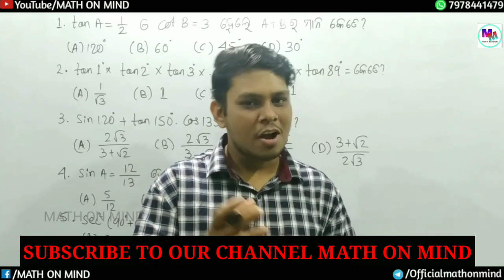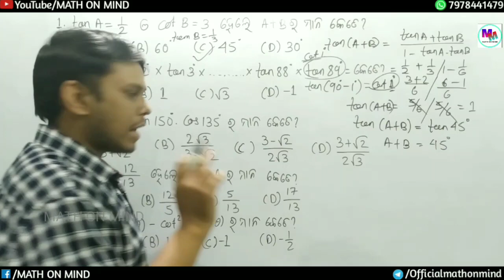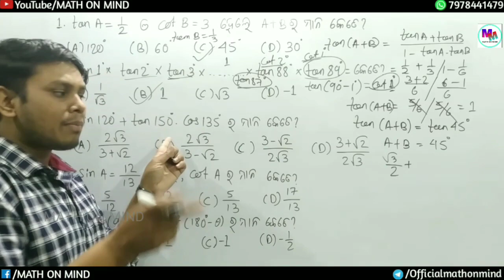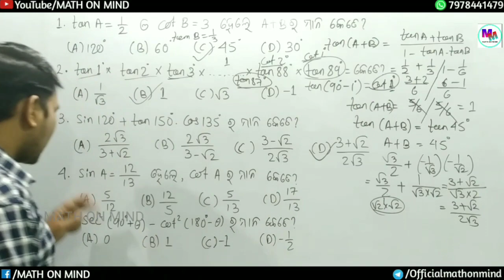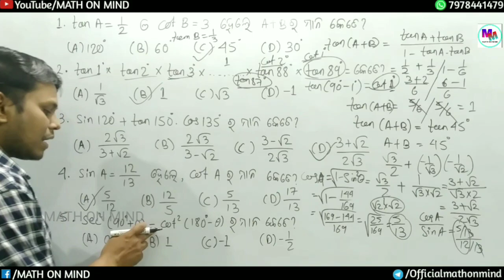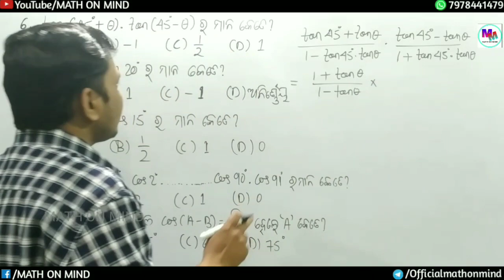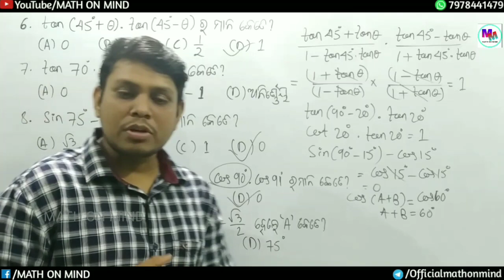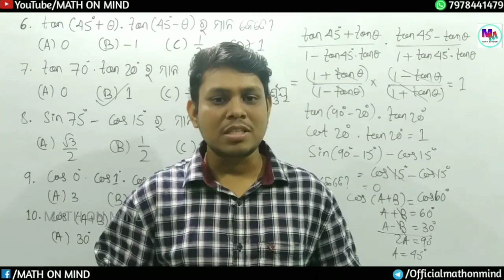10th Class Trigonometry MCQ | Class 10 Algebra MCQ | Parikhya Darpan Book MCQ | Matric Exam MCQ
In this video I am explaining Trigonometry MCQ Question number 1 to 10

Hi Friends,

                                                    Team “MATHONMIND"